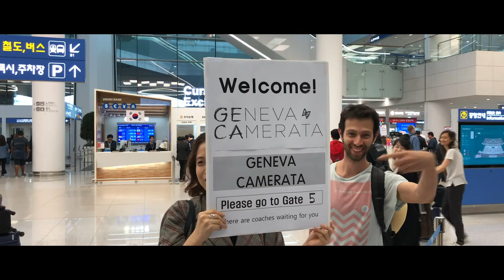GECA: The Best Moments of Season 6!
GECA presents the most incredible moments of the 18/19 season! Special thanks to our musicians, guest artists, friends, fans and supporters all around the world!